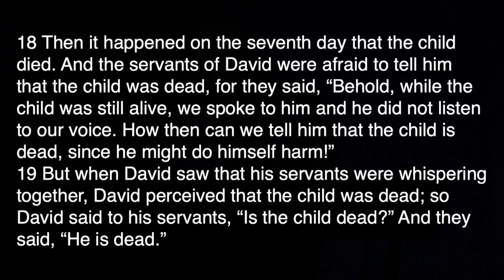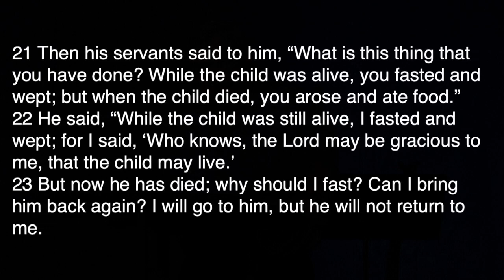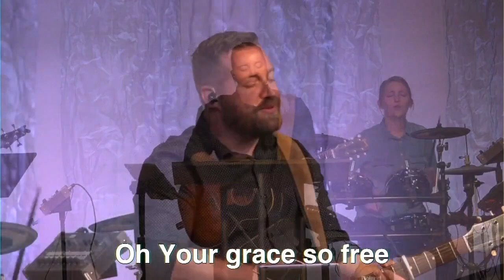FBCO Sunday Morning Live! 7 19 20